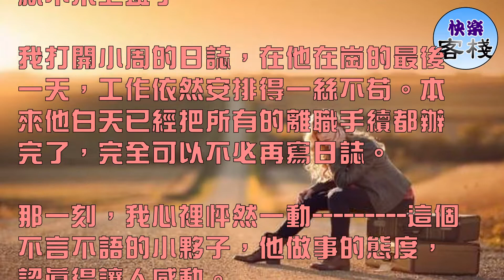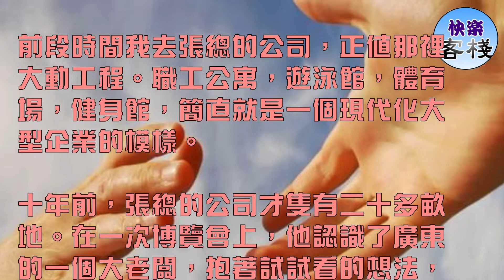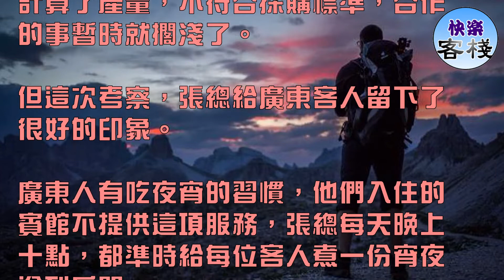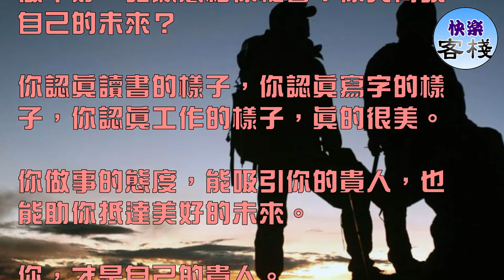一個人做事的態度裡，藏著你的貴人和未來｜心靈勵志｜快樂客棧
小周是我的一個前同事，他學的是國際貿易，由於在我們這專業不對口，他辭職去了一家貿易公司。

記得兩年前那個三十一號的下午。已經過了下班時間，我正要關電腦回家，小周發來當天的工作日誌。

這是公司規定，每位員工都要在每天早上一上班，把前一天的工作日誌發給我們部門。現在發，是因為他明天就不來上班了。

我打開小周的日誌，在他在崗的最後一天，工作依然安排得一絲不苟。本來他白天已經把所有的離職手續都辦完了，完全可以不必再寫日誌。

那一刻，我心裡怦然一動 這個不言不語的小夥子，他做事的態度，認真得讓人感動。

記得當初小周來應聘時，雖說專業不對口，但他的表現非常出色，初試複試成績都排在前面，屬於破格錄用。

小周給安排到了技術部，那些高難度的軟體他之前基本沒有接觸過。不知道他付出了多少辛苦，竟用一個月時間，全部學會了。那段時間，他整個人瘦了一圈。

正想著，小周和我來道別了，我們互相加了微信。

他臨出門時，我說了一句：你會很快實現自己的夢想。他有點吃驚：姐，你為什麼這麼說？我沒有正面回答，反問他：你有什麼夢想呢？

小周想了想：姐，我來自農村，家庭條件不太好，我的夢想就是希望有一天和咱們公司的高管們一樣，掙到年薪，讓我的父母過上好日子。

我微笑：你沒有問題的，到時候別忘了告訴我，讓我替你高興高興。小周用力點頭，必須的，姐，保持聯系。

這兩年，小周每有開心或者煩惱的事時，時常和我聊聊。他說自己很幸運，總是遇到貴人的提攜。

在新公司，剛去不久就做了主管，兩年幾個台階，事業一直處於上升狀態，也實現了自己的夢想。

小周的話讓我想起我的朋友張總。

前段時間我去張總的公司，正值那裡大動工程。職工公寓，遊泳館，體育場，健身館，簡直就是一個現代化大型企業的模樣。

十年前，張總的公司才隻有二十多畝地。在一次博覽會上，他認識了廣東的一個大老闆，抱著試試看的想法，張總和這位老闆推薦了自己的公司。看他態度那麼認真誠懇，廣東老闆就帶著集團幾位高管來考察張總的公司了。

正值臘月，天寒地凍，廣東客人穿著單薄，一下飛機就喊「凍死了」。

到了張總的公司，廣東客人對他精工細作的產品很滿意。但根據設備場地計算了產量，不符合採購標準，合作的事暫時就擱淺了。

但這次考察，張總給廣東客人留下了很好的印象。

廣東人有吃夜宵的習慣，他們入住的賓館不提供這項服務，張總每天晚上十點，都準時給每位客人煮一份宵夜送到房間。

沒有成為合作夥伴，卻成了朋友。逢年過節，都彼此發節日問候，或者互寄一份土特產。

早在七八年之前，張總的公司就開始了二期建設，產量翻了幾倍。那位廣東老闆，也成了他們最大的客戶。在經濟低迷時期，張總就是靠這位大客戶的支持而度過了難關。

記得前段時間看《歡樂頌》，演到關雎爾在工作中遇到了挫折，和安迪哭訴：姐姐，長大好累呀，做事好累呀。

安迪說：和你分享件愉快的事吧，我和小曲曾經討論過，如果你哪天失業了，我們都願意聘用你。關雎爾驚喜地問：為什麼呀？安迪回答，因為你是一個很認真而且能做好事情的人。

是啊，哪個人不喜歡做事認真又能把事情做好的人呢？

把一件件小事用心做好，就像一針一線的刺繡，近看是簡單的針腳，放眼望去卻是一副美麗的畫卷。人生就是無數細小的積累，一屋不掃何以掃天下？

整天想著升職加薪，卻又不安心工作。你寧可坐在辦公桌前不停地刷朋友圈，刷微博，看著別人一步步抵達自己的詩和遠方，卻不願用心把自己分內的事情做好。連最基礎的工作都做不好，誰願意給你機會？你又何談自己的未來？

你認真讀書的樣子，你認真寫字的樣子，你認真工作的樣子，真的很美。

你做事的態度，能吸引你的貴人，也能助你抵達美好的未來。

你，才是自己的貴人。

好東西要跟好朋友分享！快點分享出去讓更多人知道！